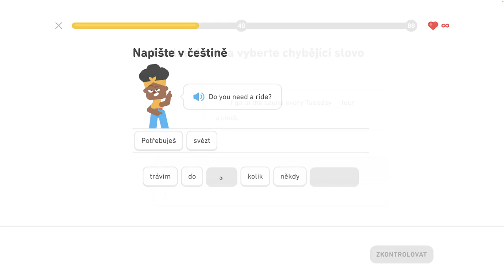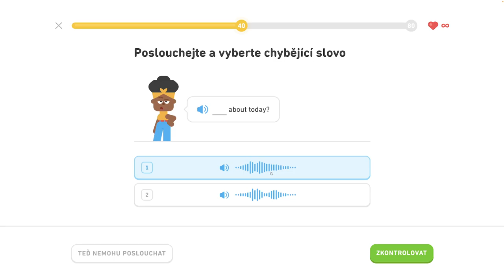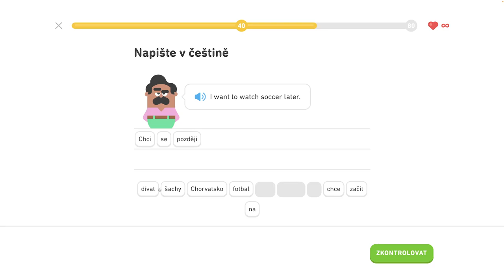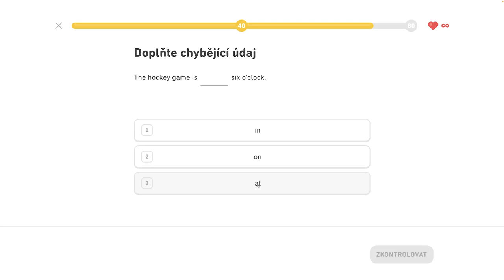🇺🇸 S1, J8 - Naučte sa vyjadriť čas - Legenda - Naučte sa vyjadriť čas, hovorte o lietaní